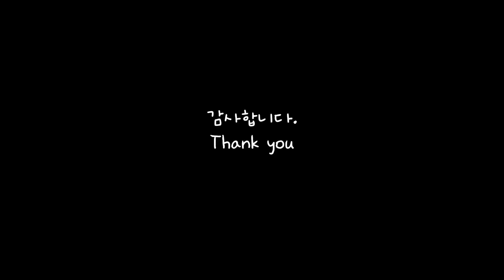[여우솜씨 프랑스자수] 캐스트온 스티치 Cast on Stitch 입체꽃자수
이번 영상에서는 입체꽃의 기본인 캐스트온 스티치로 꽃잎을 수 놓을 수 있는 방법을 제시합니다.
마치 뜨개질할 때 코잡는 것과 비슷한 방법입니다.
한번에 익숙해지지 않으니 여러번 반복해서 스티치를 익혀보세요~

In this video, we show you how to embroider petals with cast-on stitch, the basics of three-dimensional flowers.
It's similar to holding your nose when knitting.
You won't get used to it all at once, so try repeating it several times to learn the stitch.